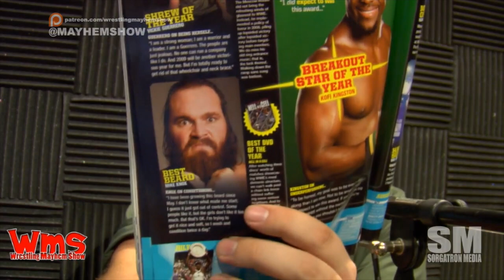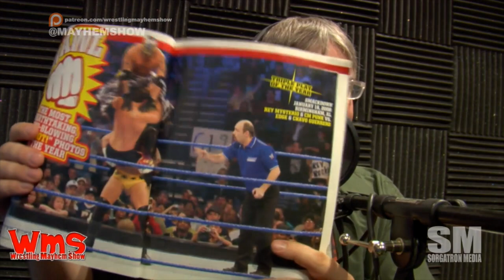Wrestling Mayhem Show 637: Boone The Marine Hunter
We've got a special Mike and Mike edition of the show this week as we're talking about some new news - and some old news in professional wrestling. This week we're talking about:

    Neville is back - - in Dragon Gate.
    Dear Chris DeJoseph: Mad Mike has some thoughts for Neville for Lucha Underground. xoxox
    Punishment Martinez is headed to WWE.
    Sorg is predicting that once the WWE Performance Center gets hold of Punishment Martinez, he's going to look a little different.
    A special, special thing happened to RAW. And, we think Tina Keys may be partially to blame.
    We can agree that Lio Rush was not ready for Seattle.
    OH: What happened in Seattle is like when you're shaving and accidentally hit an artery.
Wait. Mad Mike was happy with something on RAW?!?!?
    We're talking some comparison between Brie Bella and Maurice.
    We're apparently imagining what Punishment Martinez smells like on this episode?
    The Shield was half of a 3-hour RAW. Wrap your head around that.
    Can we tell you about the Broken Universe? [Picture as a door-to-door mission group pitch.]
    There's a Super Show Down happening. We're sharing some thoughts.
    It's WWE writing - it's not supposed to be Shakespeare.
    We all see a Dean Ambrose turn coming. The question is whether it'll be at Super Show Down or the RAW after.
    Are we going to see a Kings of Wrestling reunion somewhere down the line?
    Sorg just realized that The Bushwackers may be a possibility to appear for Super Show Down.
    This week's Big Question: What is (other than the Mayhem Show of course) the best wrestling podcast (preferably from an actual wrestler)?
    Sorg is playing Guess Who with the faces on the front of the Best of 2008 WWE Magazine he has in studio.
    We're trying to finagle a way to watch No Holds Barred with David Arquette...

Follow our stable on Twitter: Mad Mike (@MadMike4883), and Sorg (@Sorgatron).